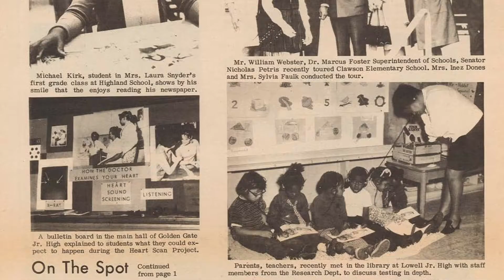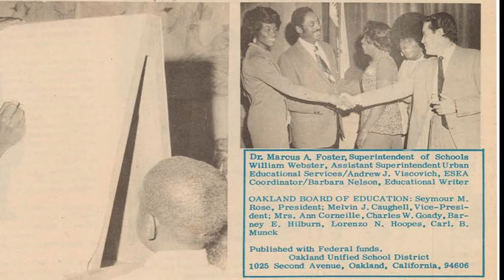Dr. Marcus Foster: A History of Shaping the Future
Sharif El-Mekki, Founder and CEO of the Center for Black Educator Development, talks about some of his favorite revolutionary Black educators, past, present and future.